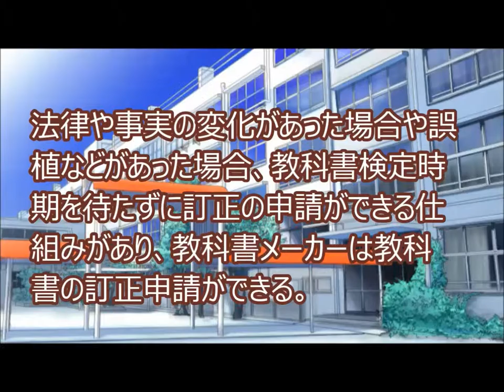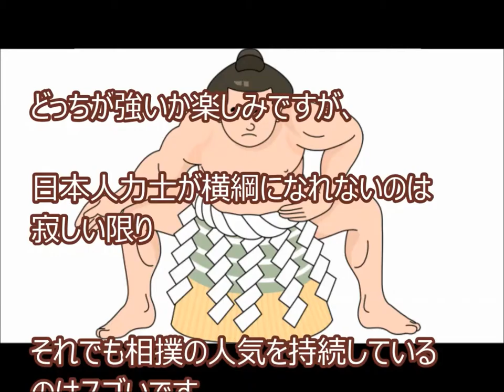今日のニュースまとめ：慰安婦問題、教科書訂正、猛稽古総見、正柳田、山田哲人トリプルスリー 12月26日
今日のニュースまとめ：慰安婦問題、教科書訂、猛稽古総見、正柳田、山田哲人トリプルスリー　12月26日

関連動画
20151226今日のニュース：慰安婦問題 新基金の創設提案で韓国は高い関心　12月26日

20151226今日のニュース：選挙権が18歳、集団的自衛権の変更などで中学・高校教科書を訂正　12月26日

20151226今日のニュース：柳田悠岐選手は年俸3倍、山田哲人選手は2年連続トリプルスリーを目指す

UCJbCtoLGpiCAPJ85VcmmumQ